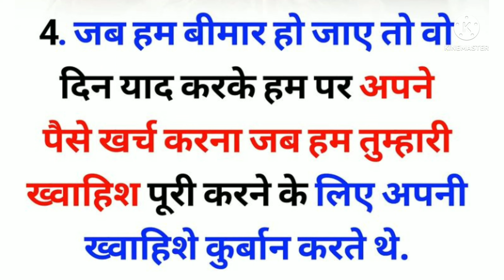माता पिता की 5 ख्वाहिश अपने बेटे से ll Best Motivational video for Mom, Dad in Hindi ll